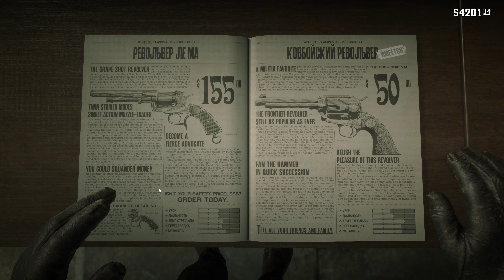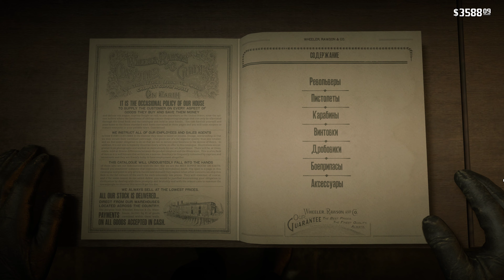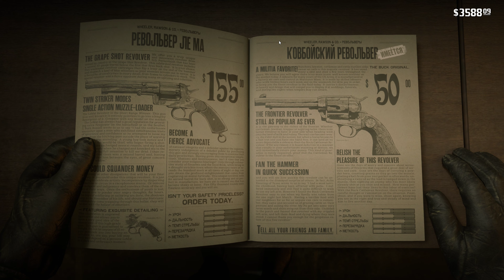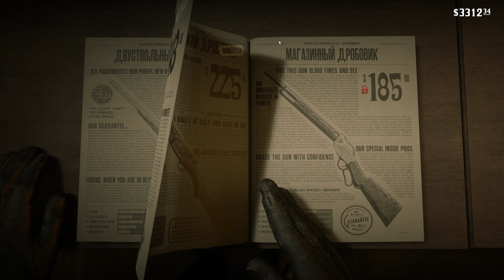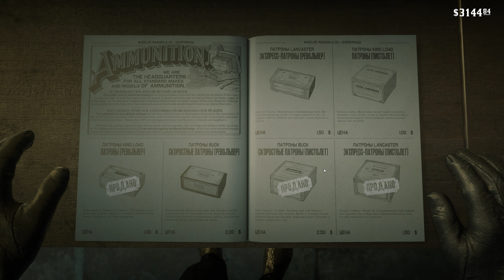Red Dead Redemption 2 Gameplay 4K ULTRA 86# Weapon Test! Meet 1000 Cops Dead.